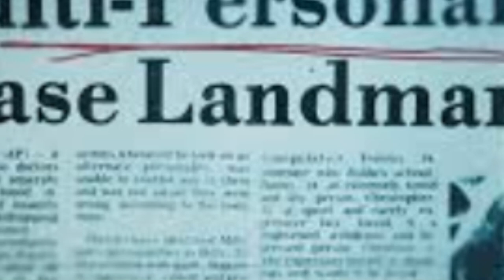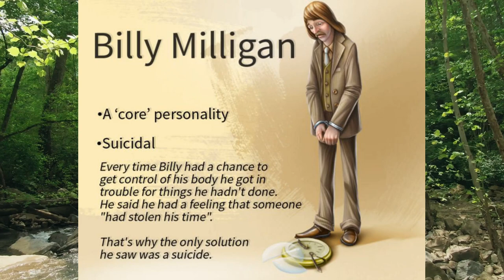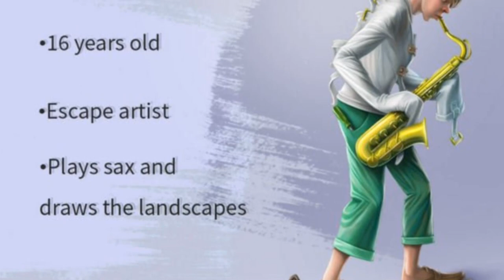Dr. Grande Doesn't Believe Billy Milligan Has Dissociative Identity Disorder